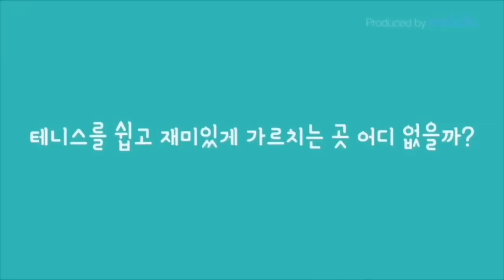정진화테니스레슨-613회 스핀서브 세상에서 가장 쉽게 스핀을 거는 방법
스핀서브하면 너무 어렵게 생각합니다. 슬라이스서브가 몸에 무리도 가지 않고 자연스럽게 사이드스핀을 만듭니다. 슬라이스서브 넣는 동작에서 위로 쳐올리는 상향스윙을 조금 더 해주면 사이드스핀+톱스핀 회전이 걸린 혼합스핀이 걸리게 되어서 서비스라인 안쪽으로 들어가는 스핀서브가 됩니다.